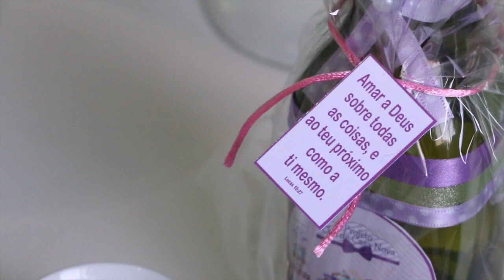Missão com Mulheres da Assembleia de Deus promove “chá de casa nova” e mobília residência de família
A Assembleia de Deus por meio da Missão com Mulheres beneficiou uma senhora com itens gerais para a casa e também com mobília, toda a mobilização foi voluntária e vinda de doações para a família.
Missão de Construção, Ampliação e Reforma